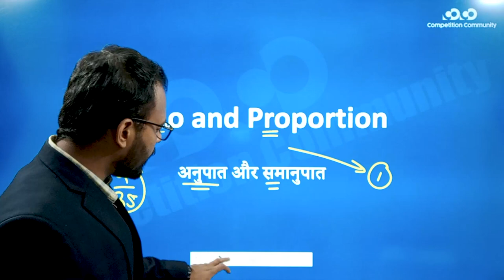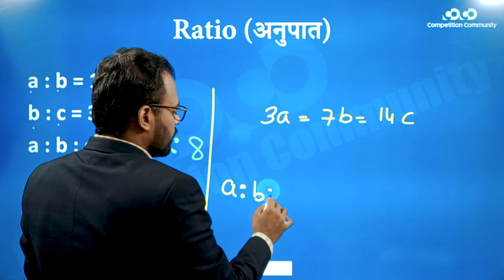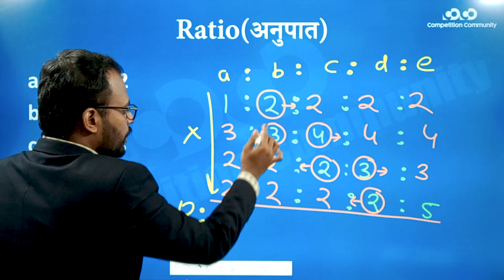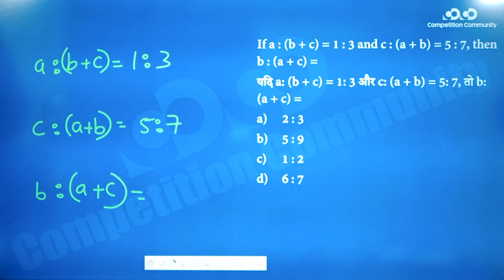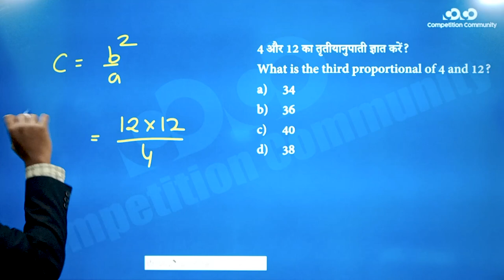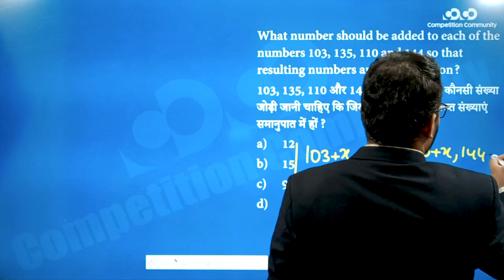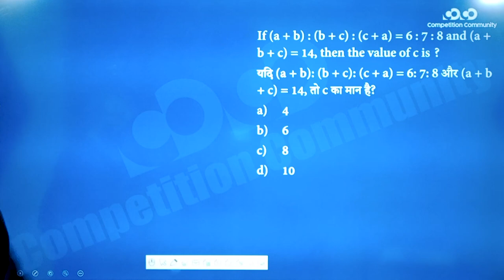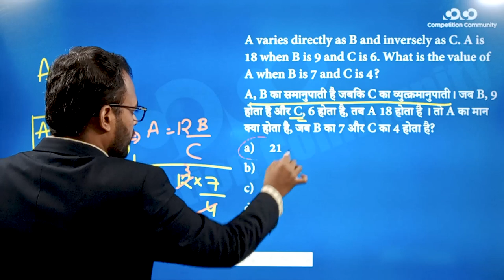SSC CGL/CHSL - Math || Ratio And Proportion Part - 1